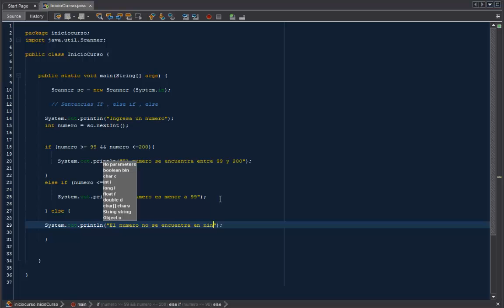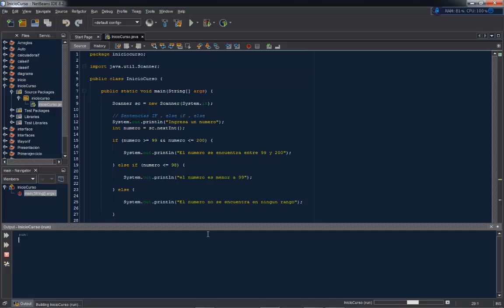SENTENCIAS - JAVA NETBEANS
-ArtistCode

éxito programador